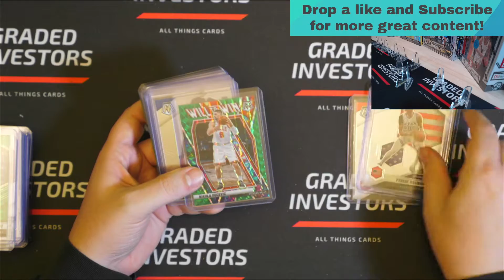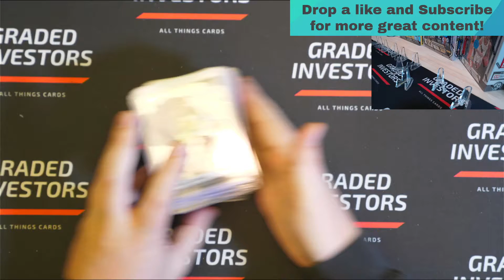Just the Hits : Break #45 2021 Mosaic Basketball!